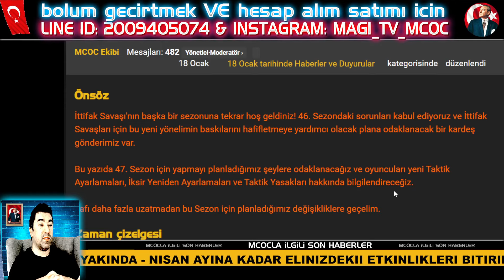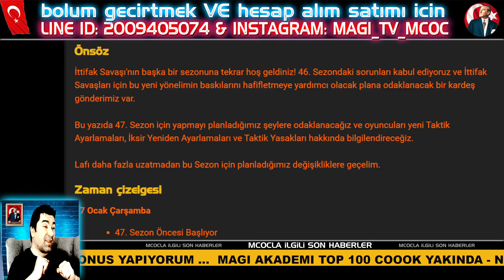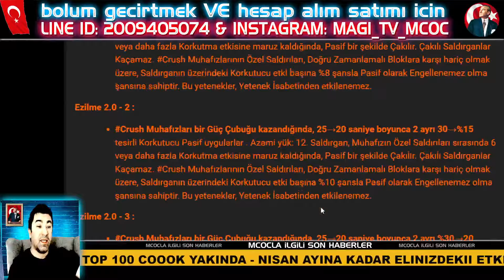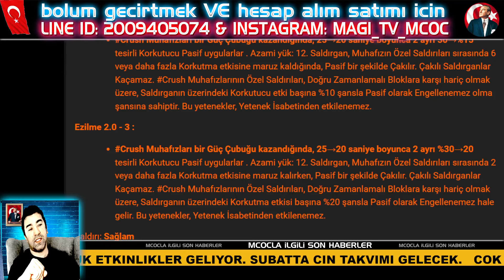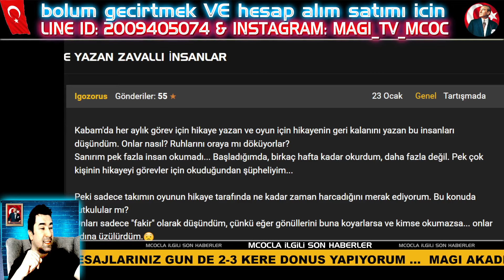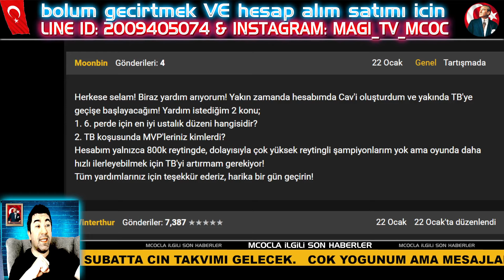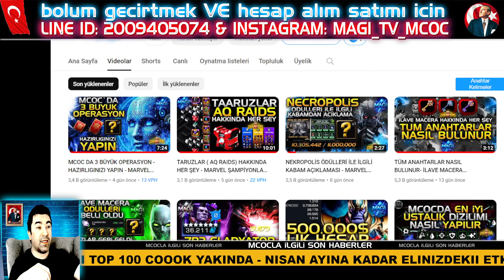47.SEZON İTTİFAK SAVAŞI VE GERÇEK YÜZÜ - MARVEL ŞAMPİYONLAR TURNUVASI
47.SEZON İTTİFAK SAVAŞI VE GERÇEK YÜZÜ - MARVEL ŞAMPİYONLAR TURNUVASI